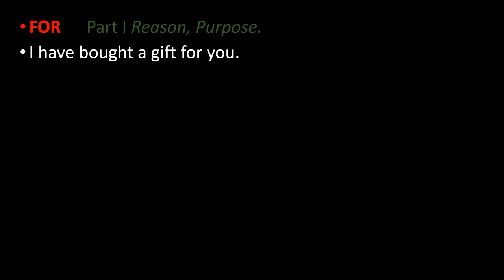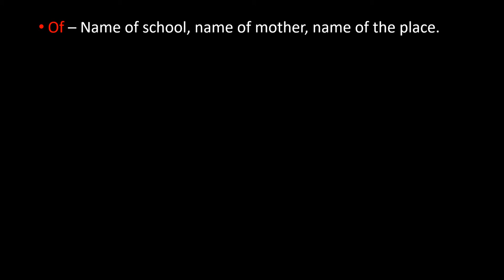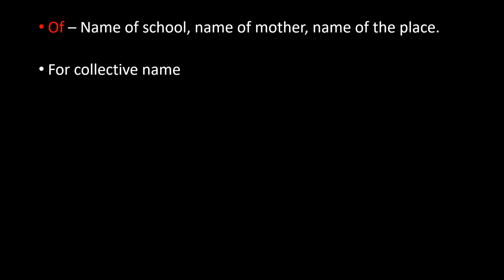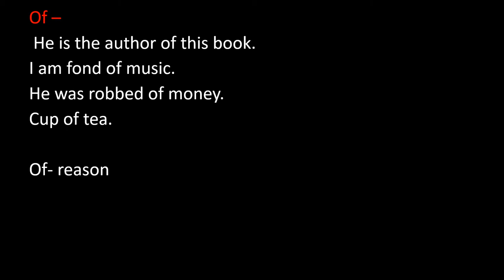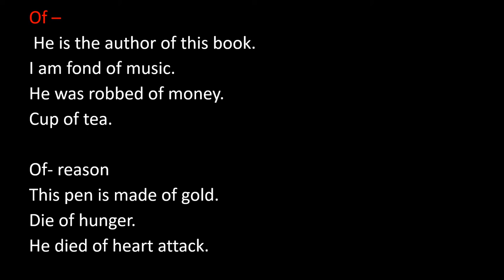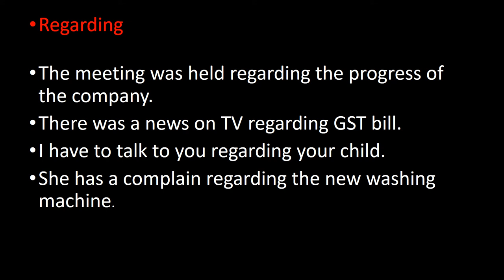Key to Prepositions|OF|FOR|REGARDING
Prepositions|OF|FOR|REGARDING.

Best preposition,
All prepositions in English grammar,
Prepositions for kids,Top preposition trick,
English Grammar learn prepositions,
Preposition with examples,
Prepositions in English grammar,
Prepositions,
Best prepositions,
English grammar prepositions,
PREPOSITIONS IN ENG GRAMMAR IN HINDI,
All prepositions in English grammar with examples

During, against, across, towards